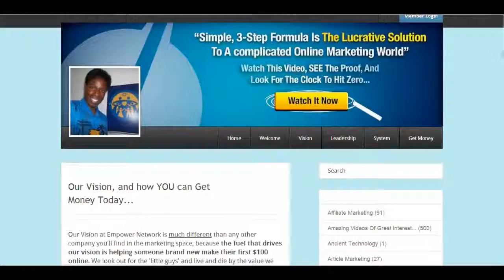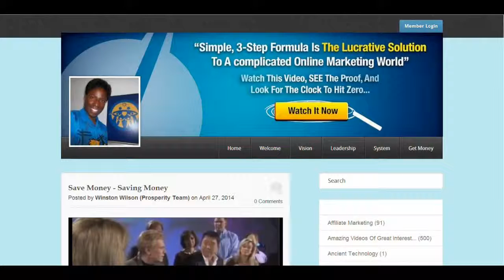HowTo Become A Professional Blogger And Get Paid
Introducing the Viral Blogging System and the best way to make money with this platform technology.

The Viral Blogging System is your virtual assistant, responsible for taking your existing business to the next level of accomplishment in a short amount of time, by simply producing targeted blog posts.

But first, to acquire these skills and the knowledge of what to do when starting a blog.We provide Free coaching and hands on training, to you, on How To Become A Professional Blogger And Get Paid @

With the elimination of complexity, the Viral Blogging System is user friendly, understanding that simplicity is the key to an already complicated viral marketing arena.